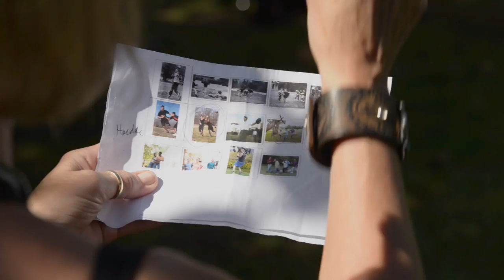Rules of Engagement: Behind-the-Scenes with Matt Leinart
See the exclusive behind the scenes footage of Matt Leinart from our Rules of Engagement shoot. Find all the looks here: Dockers.com